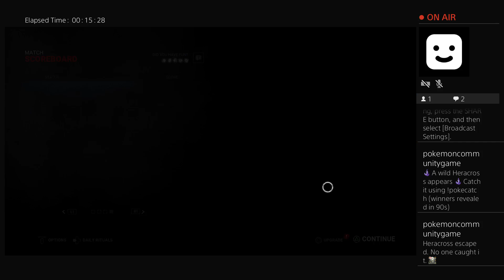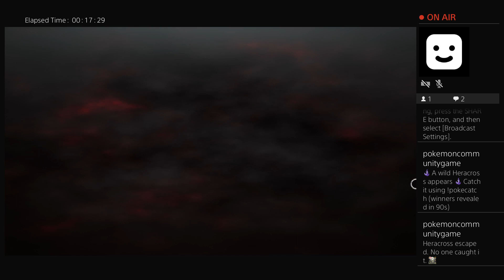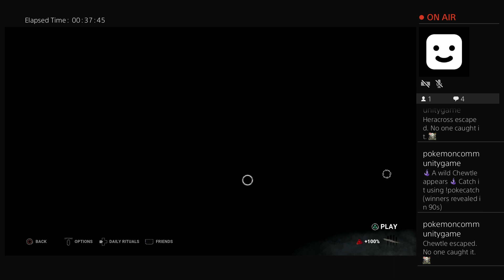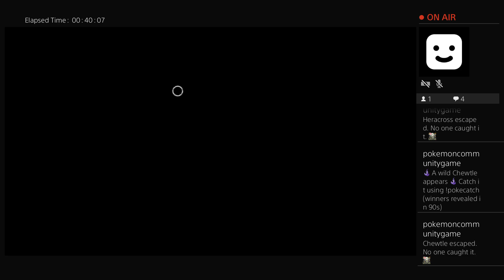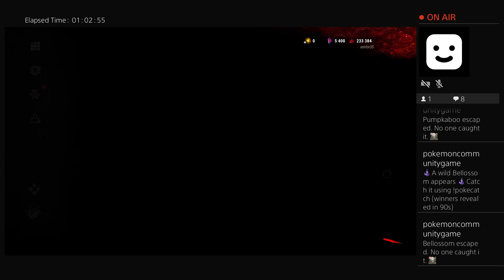Dbd huntress plays 🐱no commentary🌯